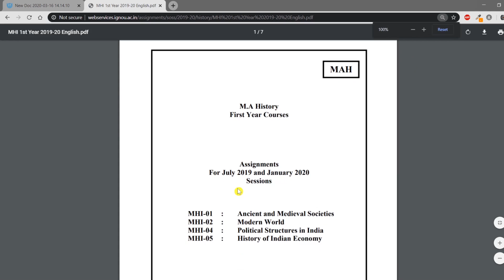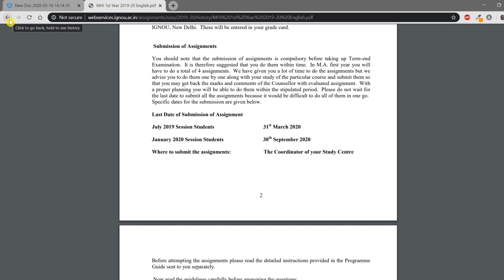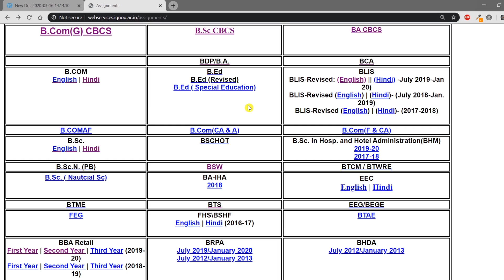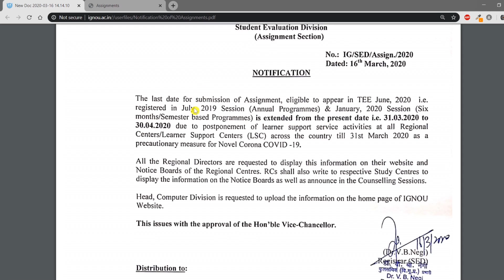IGNOU JULY 2019 SESSION वाले STUDENTS को ASSIGNMENT कब SUBMIT करना है?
ASSIGNMENT SUBMISSION LAST DATE FOR JULY 2019 SESSION

ignou update
ignou updates